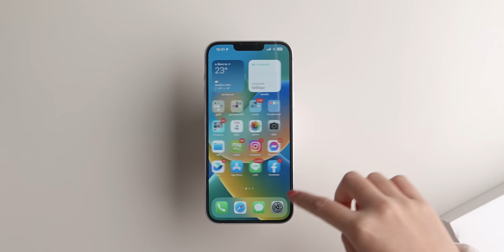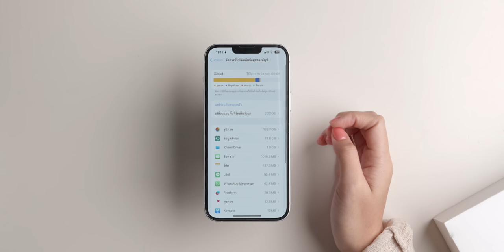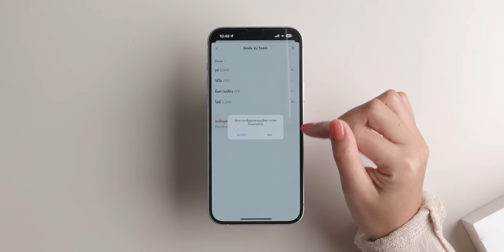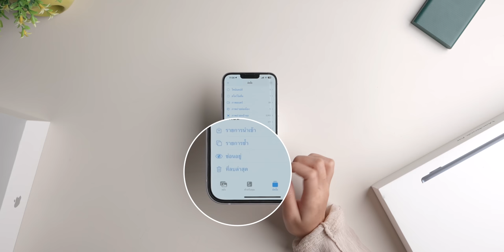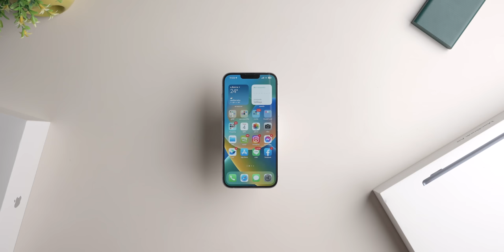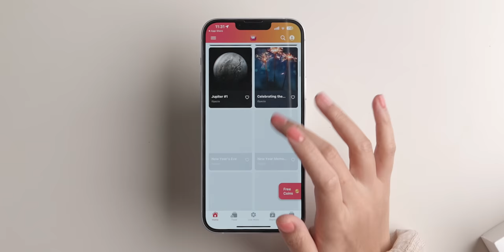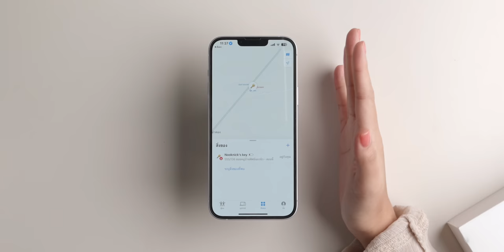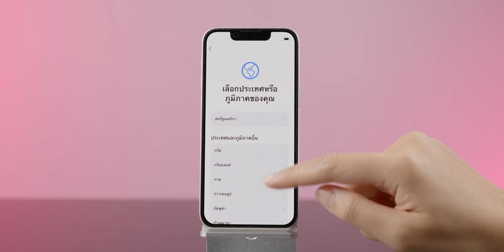iMoD เคลียร์ข้อมูล จัดระเบียบ iPhone ต้อนรับปีใหม่ 2023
ปีใหม่แล้ว เคลียร์อะไรเก่า ๆ ในเครื่องทิ้งบ้าง คลิปนี้มีคำแนะนำมาบอก ทั้งวิธีลบข้อมูลเก่า ๆ และการจัดระเบียบ iPhone ให้น่าใช้ มีอะไรบ้าง มาชมกัน

00:00 - จัดระเบียบ iphone รับปีใหม่ 2023
00:31 - การเคลียร์ข้อมูลเก่า
01:24 - วิธีการสำรองข้อมูล
04:37 - วิธีการเคียร์ข้อมูล
07:45 - ลบประวัติการเข้าชมต่างๆ
10:00 - ลบประวัติ Safari
11:04 - การสำรองรูปภาพ
14:02 - ลบแอปที่ไม่ได้ใช้
15:53 - เคลียร์ข้อมูลแอปไฟล์
17:57 - การจัดระเบียบเครื่อง
18:14 - จัดระเบียบหน้าจอโฮม
21:27 - การสร้าวงภาพพื้นหลังใหม่
23:34 - ความเป็นส่วนตัวและความปลอดภัย
23:42 - ตรวจสอบอุปกรณ์เชื่อมต่อ
24:47 - การค้นหาของฉัน
27:36 - Face ID และรหัสผ่าน
28:32 - การแชร์ภาพร่วมกับคนอื่น
29:40 - การล้างข้อมูลเครื่อง
31:22 - สรุป

แนะนำ 10 ทริค iPhone ที่ใช้บ่อยที่สุดในปี 2022